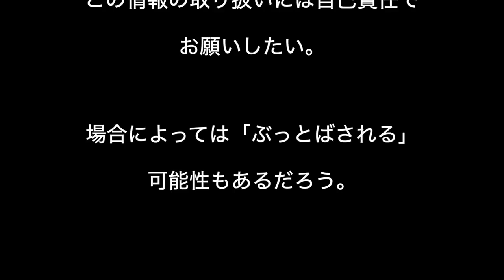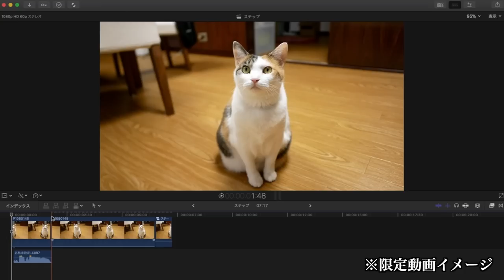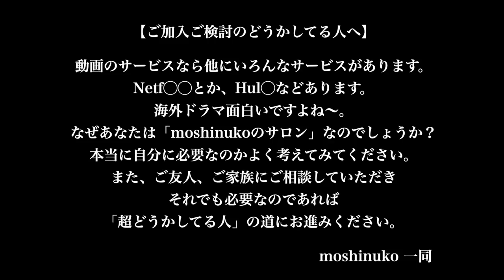moshinukoのサロン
moshinukoとは...